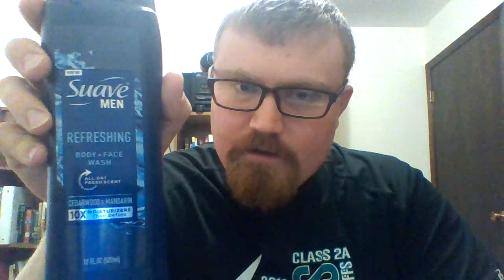Suave Men Cedarwood & Mandarin Refreshing Body + Face Wash Review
Ingredients: Water (Aqua), Sodium C12-13 Pareth Sulfate, Cocamidopropyl Betaine, Sodium Chloride, Glycerin, Fragrance (Parfum), Sodium Benzoate, Citric Acid, PPG-9, Tetrasodium EDTA, Tocapheryl Acetate, Blue 1 (CI 42090), Red 33 (CI 17200), Benzyl Salicylate, Citronellol, Hexyl Cinnamal, Limonene, Linalool. CAUTION: AVOID CONTACT WITH EYES.